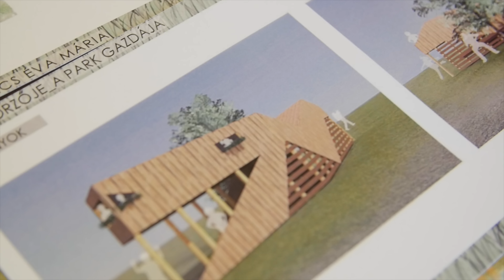Visegrádi Építésztábor 2015 (1. nap)